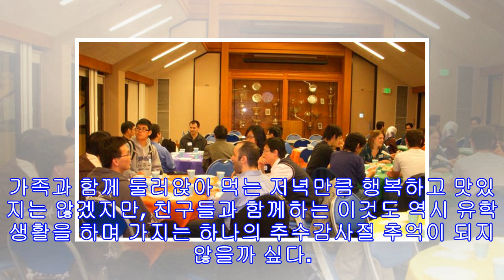State College에서 맞이하는 Thanksgiving Day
매년 11월 27일은 미국의 대명절 Thanksgiving Day이다. 열심히 학교생활을 하며 홀로 잘 지내다가도 명절이 되면 부모님께서 차려주시는 따뜻하고 푸짐한 밥상이 생각이 나고 또 만나면 투닥투닥 다투지만 든든한 나의 편이 되어주는 내 형제, 자매가 생각이 난다. 일주일간의 Thanksgiving 방학을 맞은 대부분의 학생들은 삼삼오오 모여 개인의 차나 버스를 이용해 다른 가까운 주로 짧은 여행을 다녀오지만, 오늘 이 기사에서는 이곳 Pennsylvania State University가 위치한 State College 도시에서도 따뜻한 추수감사절 방학을 보내는 방법들을 소개하려 한다. 도시 State College (이하 스테이트 칼리지) 는 학생들과 학교 교수진들의 가족들 위주로 만들어진 작은 도...